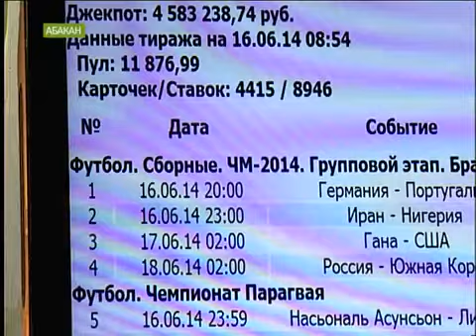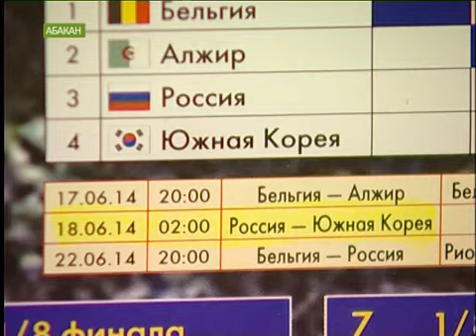ЧМ: Абаканцы ставят на сборную России